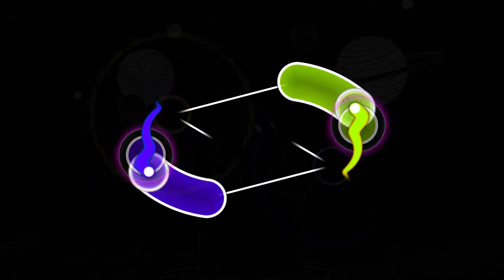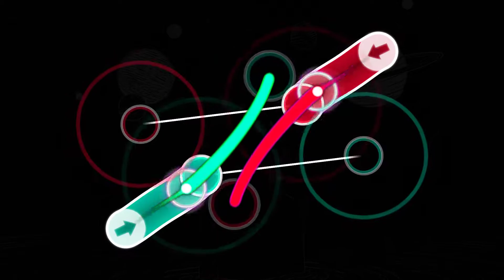osu! A Fool Moon Night Cursor Dance (danser)